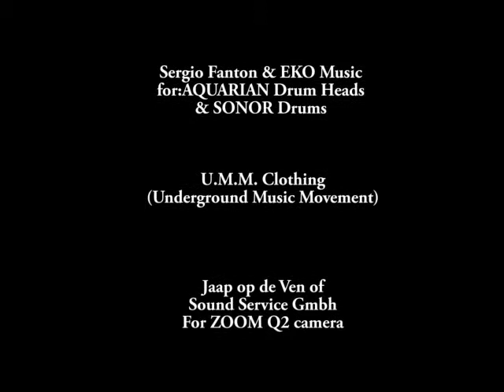live drums Juan van Emmerloot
A recording session at Bi-OS Music Produtions, Solaro, Italy.
listen to a nice sounding groove in the live room of their studio.